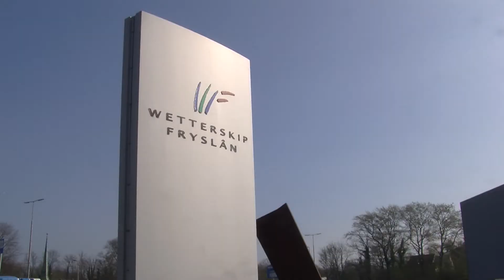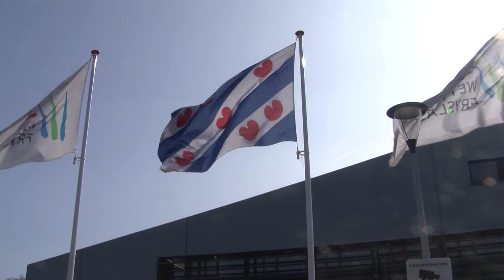GPTV: Wetterskip Fryslân start controle op verboden antifouling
Wetterskip Fryslân gaat intensief controleren op het gebruik van verboden antifouling. Met het aankomende vaarseizoen in aantocht worden veel boten behandeld met de onderwaterverf. Het gaat de aangroei van algen op de onderkant van het schip tegen.
Maar veel van deze verven bevatten biociden en koper en zink, die slecht zijn voor het milieu.